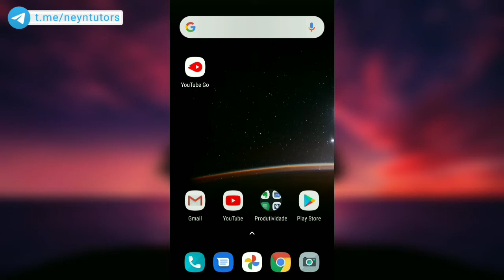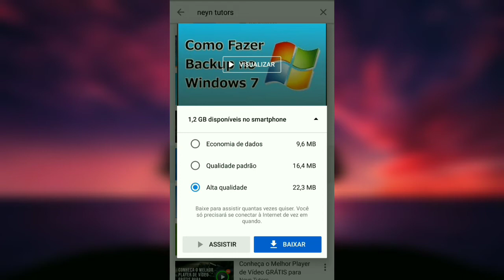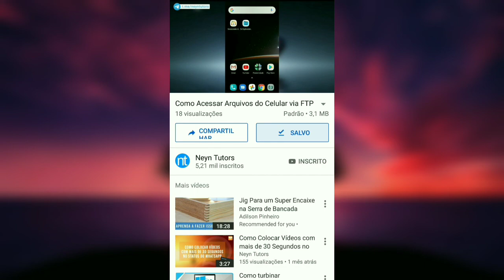Economize Dados Móveis com o YouTube Go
O YouTube é a a maior plataforma de vídeos do mundo! Não é a toa que é possível aprender praticamente qualquer coisa aqui no YouTube.

O problema é assistir aos vídeos do YouTube usando apenas os dados móveis. Isso consume muitos dados móveis, e você corre o risco ficar sem internet. Então, o que fazer?

Felizmente existe uma versão do YouTube, o YouTube Go, que serve especificamente para este fim. Com o YouTube Go, você pode baixar vídeos para assistir mais tarde, ou pode assistir em determinada qualidade para economizar dados móveis.